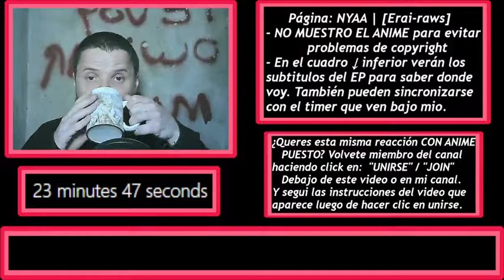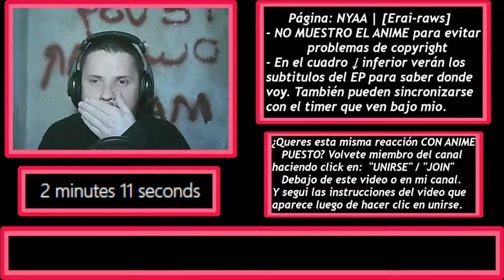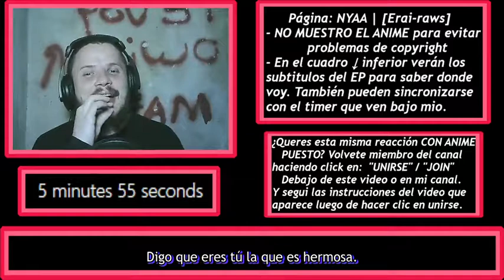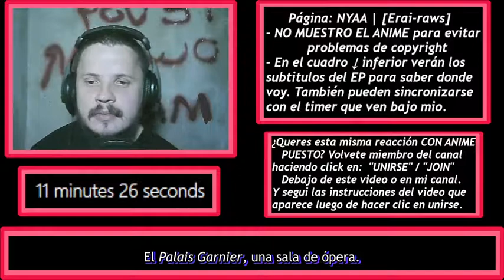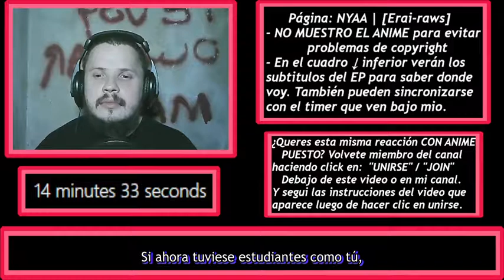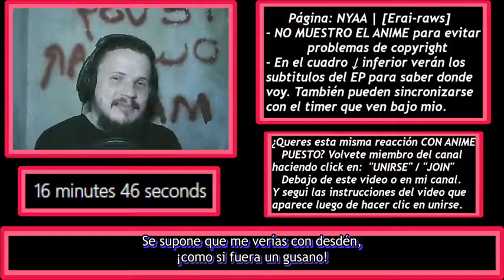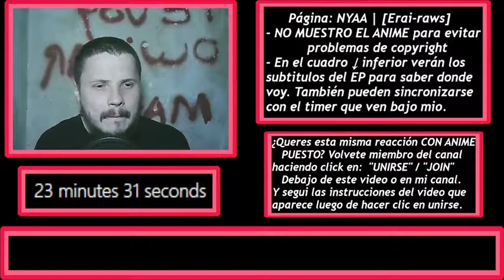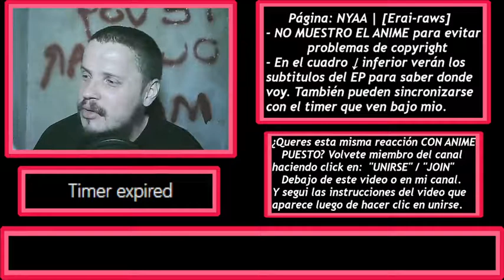【REACCION】Vanitas no Karte Capitulo 11「CITA!」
- VERSIÓN DE LA REACCIÓN CON ANIME PUESTO EN EL POST (SÓLO VISIBILE PARA MIEMBROS) EN EL TAB DE COMUNIDAD DEL CANAL.
- Convertite en miembro del canal (eligiendo el tier "reacciones con anime") dando click en botón UNIRSE / JOIN.
Luego dirigite al tab de comunidad del canal y el POST con el link a las versiones con anime será visible.

「MAL」myanimelist .net/profile/tottobennington
「TWITTER」@TobiasJAmbrosi